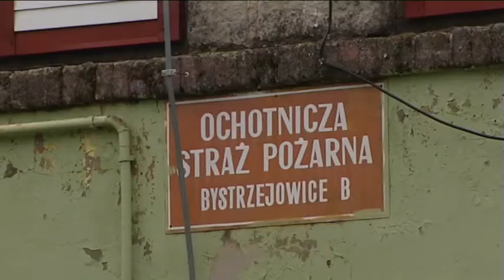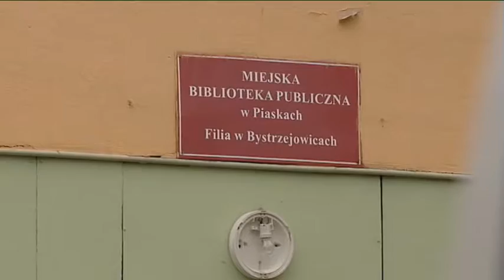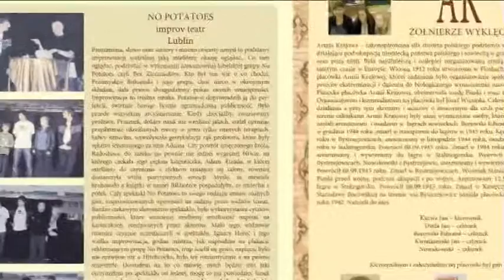STOWARZYSZENIE TWÓRCÓW KULTURY RÓŻNEJ-ROBERT BEDNARZ-LUBLIN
Program telewizyjny o działalności kulturalnej na rzecz miejsca,w którym obecnie mieszkam.